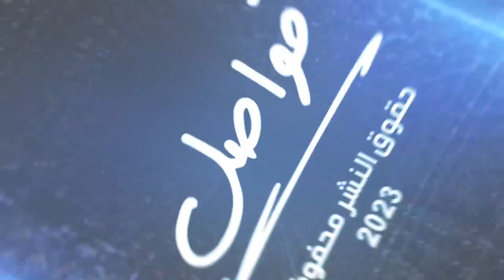برنامج فواصل - نحن كشعب لا نستحق العفو العام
إعداد وتقديم
تصوير وإخراج